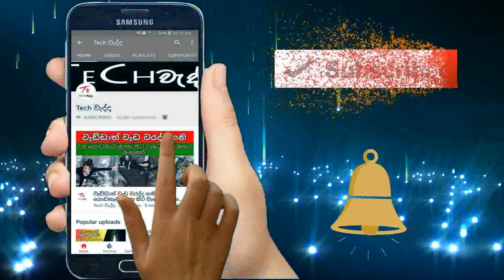THE MYSTERY OF ALASKA! ABIRAHAS KATHA | අභිරහස් කතා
Note:

Images and videos used are not owned by tech wedhdha and the true rights should be given to original user.